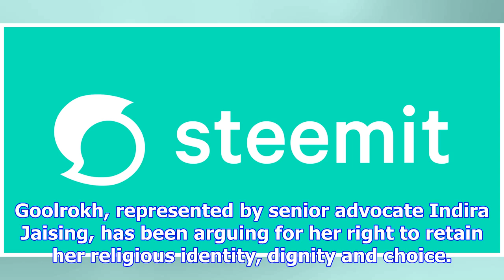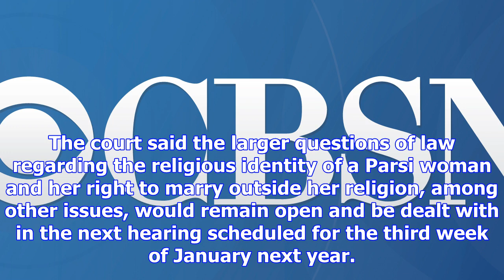Parsi woman allowed to perform last rites, sc informed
more-in A Parsi Trust on Thursday informed a Constitution Bench of the Supreme Court that it will al...